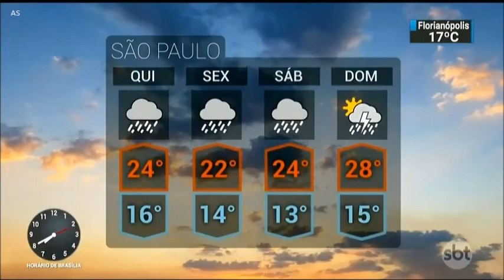Previsão do Tempo | 03.10.2018